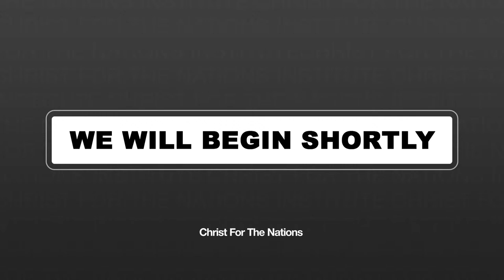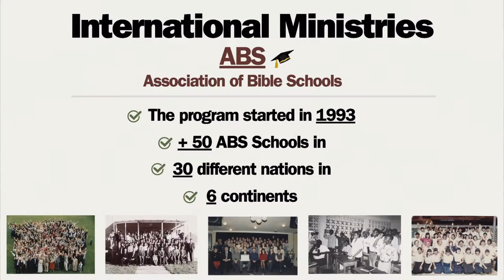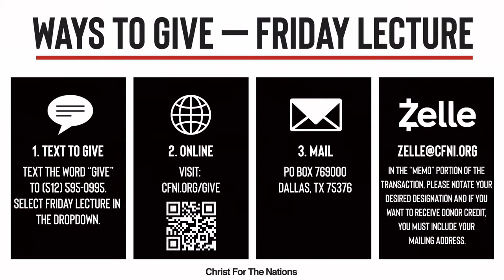LECTURE | April 5th, 2024 | Relationships Panel